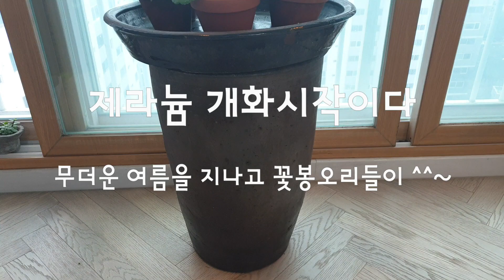제라늄 개화시작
무더운 여름을 이겨내고 예쁜 꽃봉오리들이 무럭무럭자라나고 있다  많이 기다렸는데 ^^~